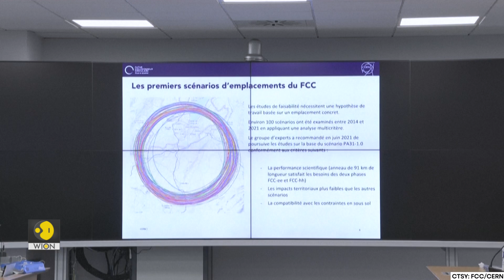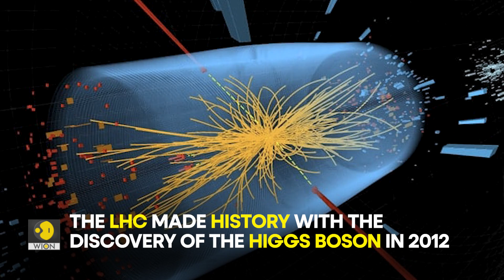What are CERN's plans to create largest particle accelerator to ‘reveal secrets of universe’? | WION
Researchers at CERN are moving ahead with their proposal for the Future Circular Collider (FCC). It will be a supersized successor to the Large Hadron Collider (LHC). Watch this video for all details.